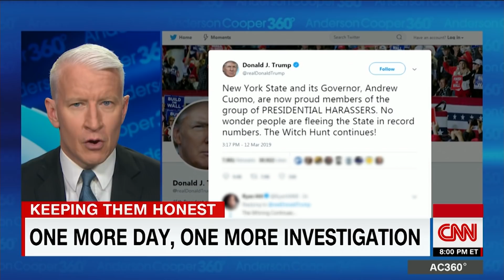Anderson Cooper: We planned this, then Trump tweeted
CNN's Anderson Cooper breaks down President Trump lashing out on Twitter following a report in the New York Times that the New York attorney general's office issued subpoenas to two banks for records relating to the funding of several Trump Organization projects.